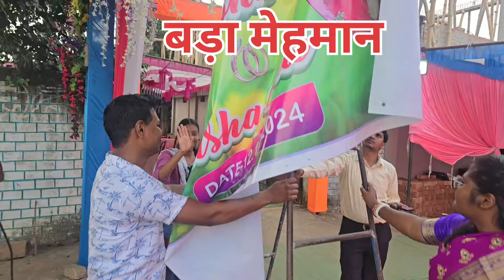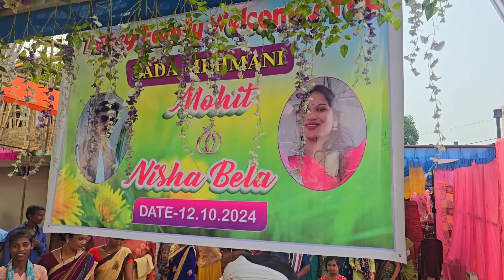बड़ा मेहमान || मोहित संग निशा || ढोंढीडांड || कुनकुरी जशपुर (छ.ग) Jashpur Tirkey Creations